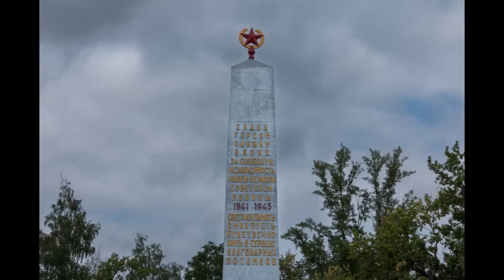Задонск таймлапс , Zadonsk Timelapse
Таймлапс в городе Задонск.
canon 70d , Sigma AF 18-35mm f/1.8 DC HSM , sigma 70-300, 4-5.6

Задонск — город в России, административный центр Задонского района Липецкой области. Расположен в пределах Среднерусской возвышенности в живописной местности на левом берегу реки Дон, в непосредственной близости от магистральной автодороги М4 «Дон», в 60 км от Липецка.

На видео:
Задонский Рождество-Богородицкий мужской монастырь

Обелиск в сквере Победы.
Установлен в честь погибших в годы Великой Отечественной войны воинов-задонцев 9 мая 1966 года . Изготовлен по проекту художника В.А.Шарандина в г.Ельце .Аллея Героев и Полных Кавалеров Ордена Славы с мемориальными досками открыта в конце 1980-х годов.

Река Дон

Троицкий храм